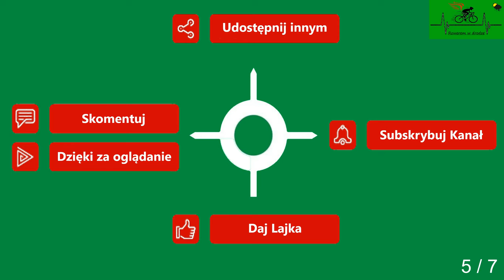Trzebiatów Jarkowo cz. 5 Droga powiatowa wiosna